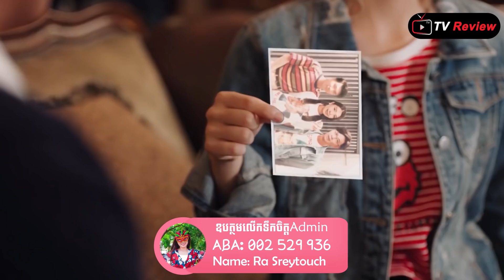ស្រីឆ្នាស់ប្រុសផ្ដាច់ការ វគ្គ២ [ ភាគ៧ ] TV Review | Ra Sreytouch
ឧបតម្ភសម្រាប់លើកទឹកចិត្តអេតមីនតាមរយៈ
ខ្ញុំនឹងធ្វើការប្រកាសឈ្មោះអ្នកដែលបានផ្ញើនៅខាងមុខវីដេអូ
សួស្តីអ្នកទាំងអស់គ្នាជួបគ្នាម្ដងទៀតនៅក្នុងវីដេអូសាច់រឿងសង្ខេបដែលមានចំណងជើងថា ស្រីឆ្នាស់ប្រុសផ្ដាច់ការ វគ្គ២  [ ភាគ៧ ]

TV Review.